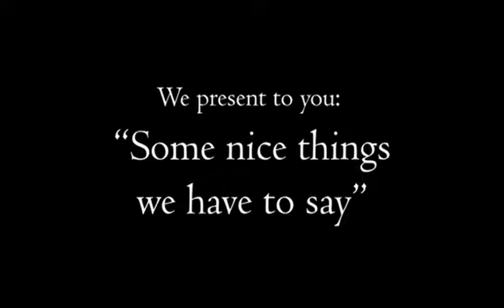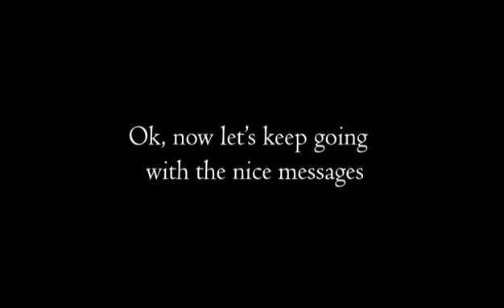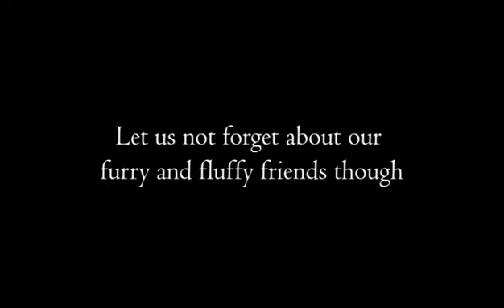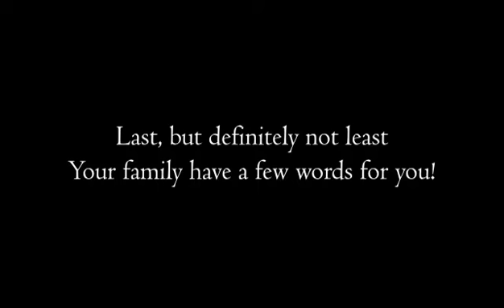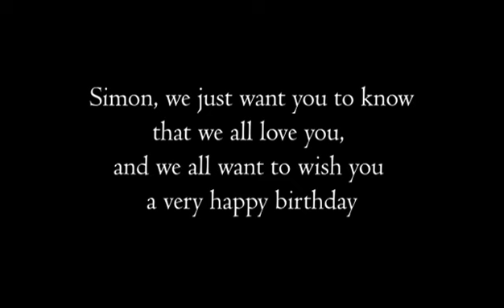Simon Buyse 30 is the new 20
Simon Buyse Fan Club presents:
Some nice things we have to say